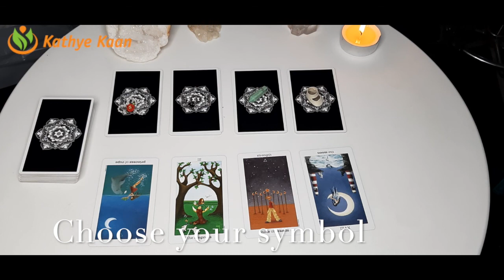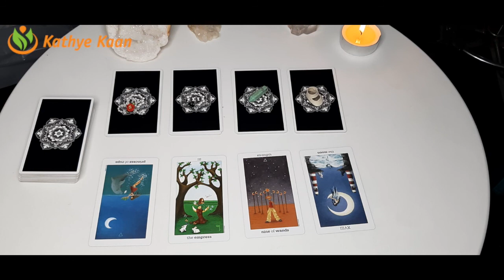SCORPIO Abundance ~ Money ~ Prosperity Sagittarius Season November 22 December 21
Abundance ~ Money ~ Prosperity Sagittarius Season November 22 - December 21
SYMBOL #1 00:36
SYMBOL #2 16:41
SYMBOL #3 37:36
SYMBOL #4 49:54

Kathye